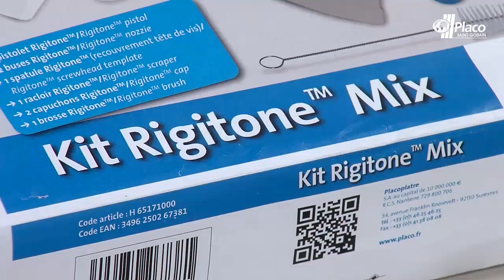Comment poser des plaques de plafonds décoratifs et acoustiques avec Rigitone® ? I Les Tutos Placo®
Pour répondre aux exigences d'ouvrages de lieux de prestige ou à forte connotation architecturale, Placo® a créé la gamme de plafonds Rigitone®, une gamme de plaques de plâtre décoratives perforées aux qualités environnementales reconnues et aux performances acoustiques élevées.

➽ Qui sommes-nous ?
En inventant chaque jour des solutions plus performantes, écologiques, fonctionnelles et esthétiques, Placo® participe à construire l’habitat de demain : plus sain, plus sûr et plus évolutif.

Depuis sa création en 1946, l’entreprise s’affirme comme le partenaire de référence des acteurs du bâtiment, grâce à la qualité de ses produits à base de plâtre et d’isolation en polystyrène expansé. Placo® adapte en permanence son offre, ses techniques et ses services aux nouveaux usages et contraintes de ses utilisateurs. Placo® participe à construire l’habitat de demain, avec pour priorités le confort et la santé des occupants, la facilité d’utilisation et le respect de l’environnement.

➽ Retrouvez sur notre chaîne tous les conseils pour placer le confort au cœur de vos projets : des tutoriels de pose, des décryptages de produits et de services, des reportages chantiers illustrant le savoir-faire du Club entreprises Placo®.